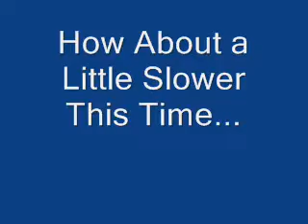Nosey Waterbuck Gets a Slap - Djuma 02/12/08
Baboon Alpha Smacks Female Waterbuck
WildEarth's Live Stream